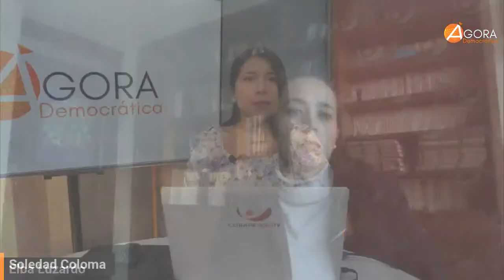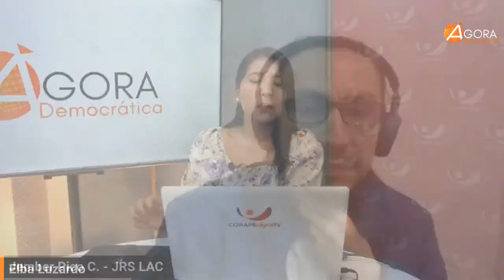Ágora Democrática | Nuevo flujo migratorio de ecuatorianos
Invitados:

- Soledad Coloma, Máster en sociología e investigadora social.

- Alex Flores, migrante retornado y coordinador de la plataforma ciudadana “Va por ti Ecuador”.

- Jember Pico, coordinador de Incidencia y Comunicación en el Servicio Jesuita a Refugiados para Latinoamérica y el Caribe.